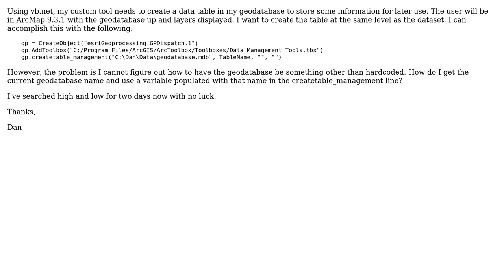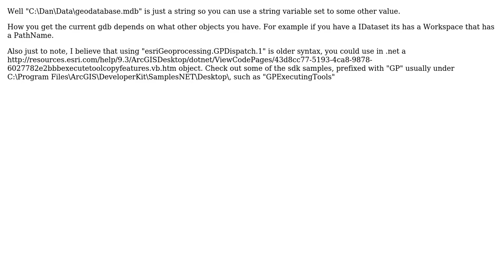GIS: Create data table in geodatabase